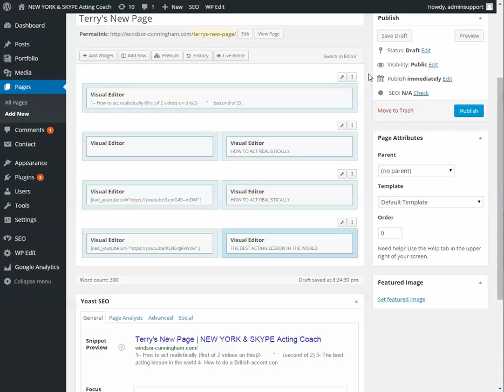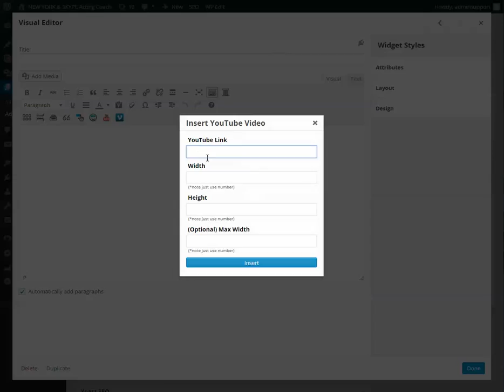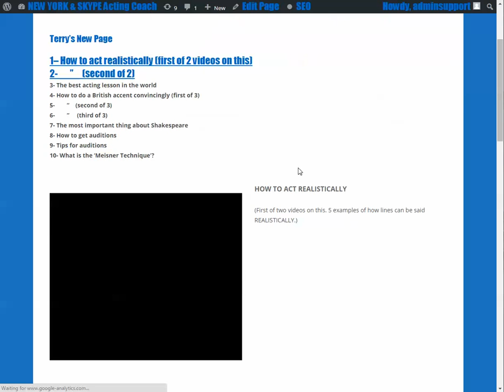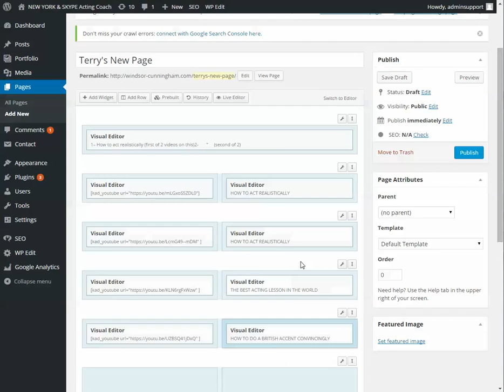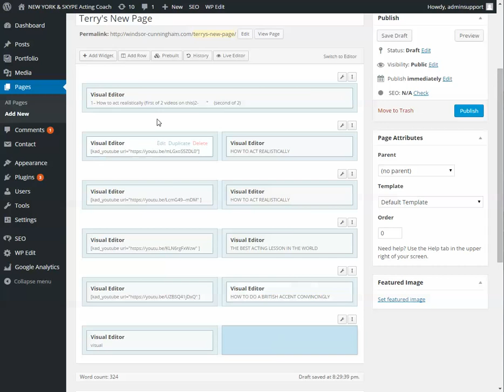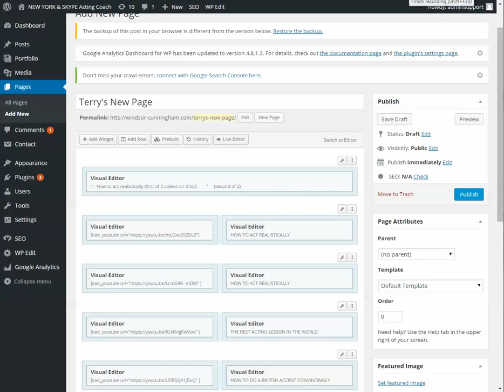pagebuilder and anchor links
using wordpress and plugins to create a video page with anchor links.  using the plugin Page Builder by Site Origins